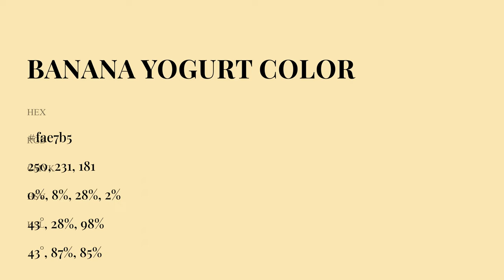Banana Yogurt color fae7b5 hex Cool Yellow color fae7b5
What color is Banana Yogurt ? fae7b5 hex, Cool Yellow color fae7b5

Hex fae7b5 Color Code is also known as Banana Yogurt color

Hex fae7b5 Color code in RGB color code model is created after adding 98.04% red color, 90.59% green color and 70.98% blue color.
Hex fae7b5 Color code in CMYK color (process color) code model is generated after subtraction of 0% cyan, 08% magenta, 28% yellow, 02% black.